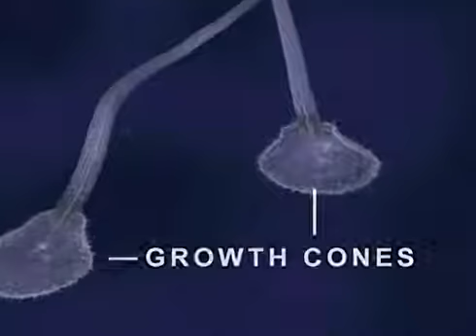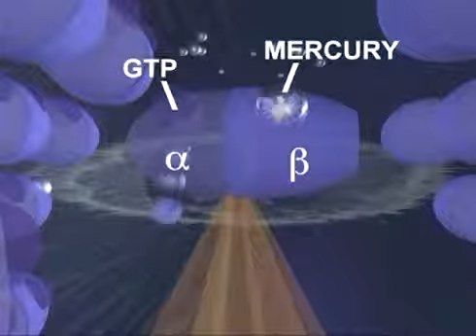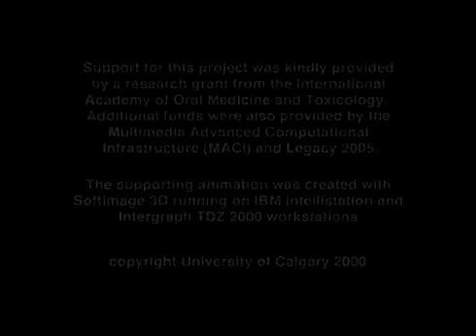Wie Quecksilber Nervenschäden verursacht! | Wasserfilter-DOC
Wie Quecksilber Nervenschäden verursacht!

Wir hoffen, dir hat unser Video gefallen. Sage es uns mit einem "👍" und schreibe es gerne in die Kommentare.

Folg dem Wasserfilter-DOC:

Initiator dieser Vereinigung:

Thomas Schwabe (Wasserfilter-DOC), 50 Jahre jung, seit 28 Jahren erfolgreich selbständig tätig und seit über 20 Jahren im Bereich Trinkwasserfachberatung und -optimierung mit Begeisterung und Perfektion engagiert. Seit nunmehr ca. 10 Jahren als technischer und medizin. Berater in diversen Ärztenetzwerken und als Dozent bekannt.